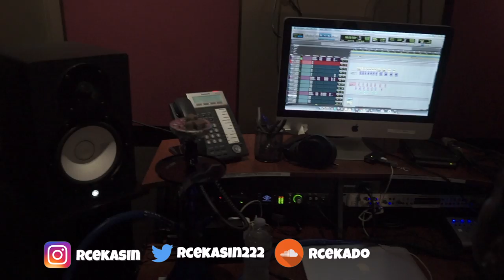STUDIO SESSION FT B LA B , XYZ AND BELLA BLAQ !!! * WATCH TILL END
RANDOM TAGS :
trending videos,
trending houses,
trending songs 2019,
trending nakhra,
trending rap songs,
trending dance,
trending gyal,
trending anime,
trending asmr,
trending app,
trending arabic
vlogmas,
vlog the movie,
vlogmas 2018,
vlogger,
vlog music,
vlogmas day 1,
vlog mom,
vlogging,
vlog channel,
vlog ahok,
vlog after college food,
vlog america,
vlog at the mall,
vlog alex